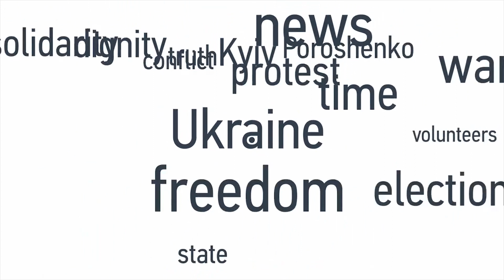Hromadske International. The Sunday Show - Here Are 2 Realistic Outcomes of Peace Talks with Russia, Listed by Ukraine MFA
Right now, it's realistic to think there could be a ceasefire between separatist and Ukrainian forces in the east, if there was political will from Russia, said Dmytro Kuleba, the Ambassador-at-Large to the Ukrainian Foreign Ministry. The only hang-up right now in preventing these things is Russia's unwillingness to come to an agreement and stick to it, Kuleba explained.

Kuleba spoke with Hromadske International Sunday Show co-hosts Ian Bateson and Nataliya Gumenyuk on January 18, 2015.